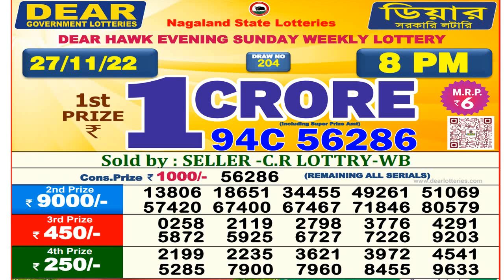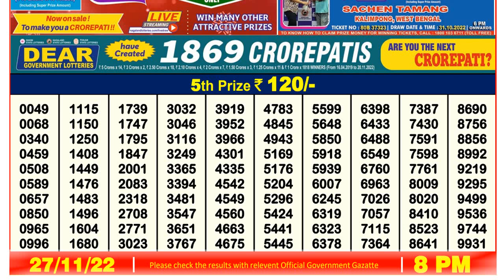🔴 Lottery Sambad Live 8pm 27/11/2022 night Nagaland State Dear Lottery Result Pdf Download